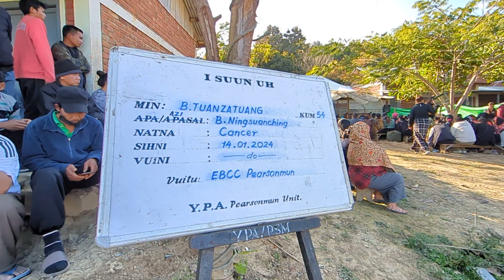Pa B Tuanzatuang suunna ah ittu tam mahmah at Pearsonmun YPA Pearsonmun